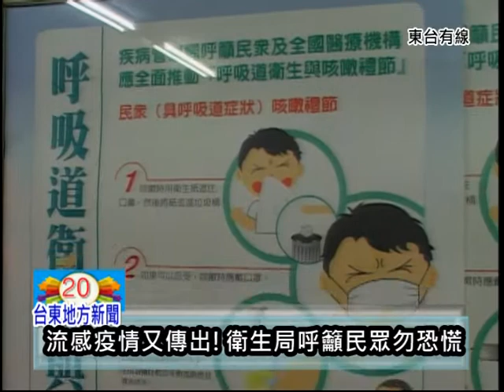流感注意.mpg